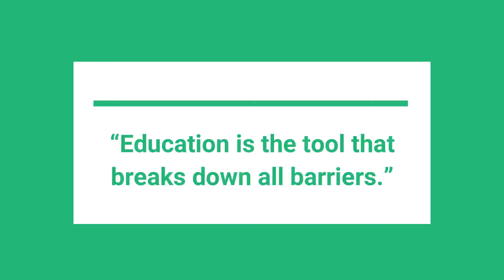Holy Heart Presidency School